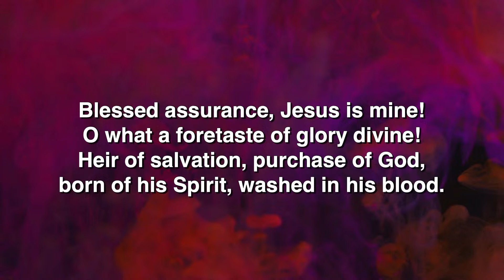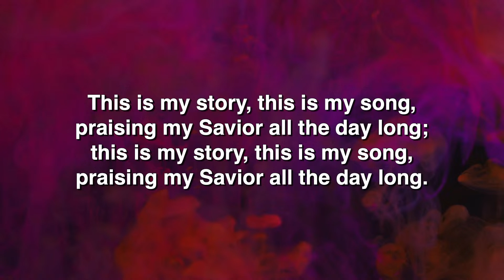05.28.23 Mt. Sylvan United Methodist Church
This is the service live streamed from Mt. Sylvan United Methodist Church in Durham.